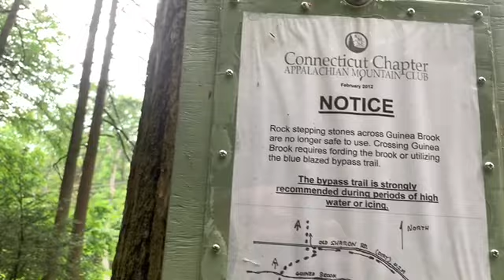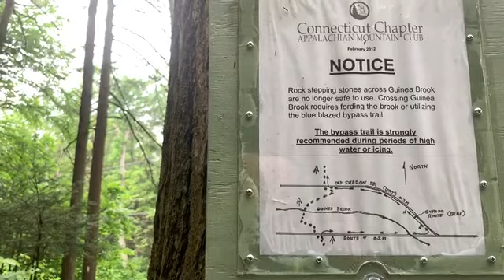AT 2019 June 16 campsite 700 miles left